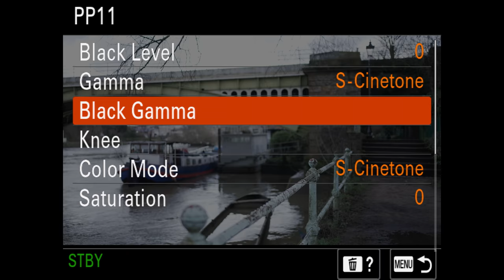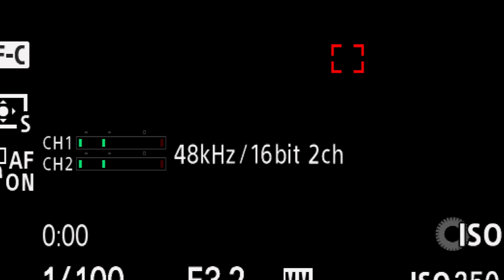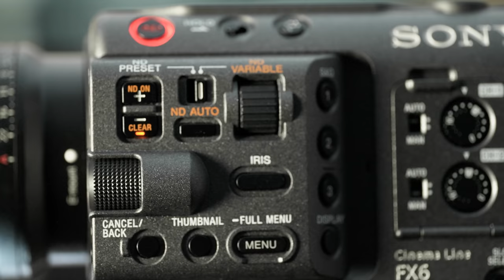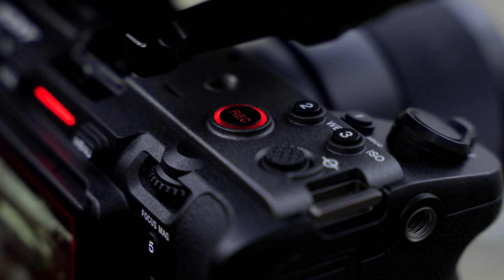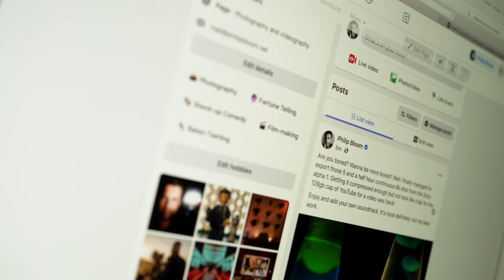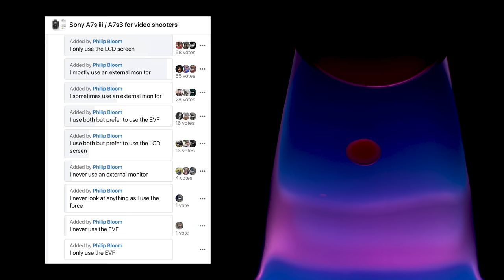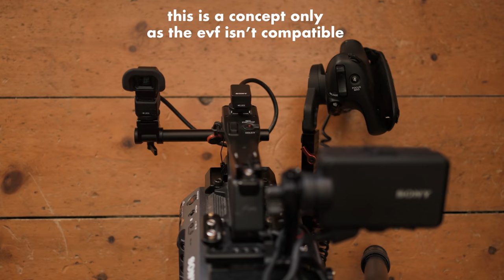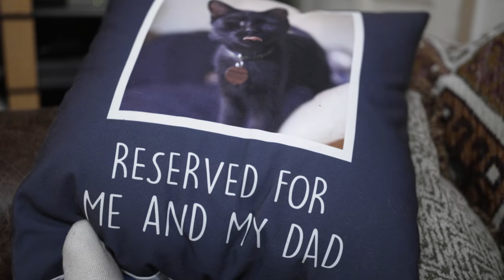Sony FX3 vs A7S III: What EXACTLY is a CINEMA CAMERA?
Sony have suprised many, including me, with yet another new camera release, but just how new is the FX3? In this video I will be reviewing it but also looking in detail at asking the question, what exactly is a cinema camera? Has the term become meangingless or are there specific features it should have to "qualify"?

Filmed with the new Sony A1 and  Sony/ Zeiss 50mm F1.4 Planar. Audio with the Tentacle Track E. Lit with the Rotolight Titan X1 as the key light and Came TV Boltzen Q55-S

PLEASE SIGN MY SONY ANIMAL VIDEO AUTOFOCUS PETITION!

Sorry it's been so long since my last video, I will do my best to keep them coming from now on.

Sony 35mm F1.4 GM
RODE Video Mic NTG
Tentacle sync
Tentacle Track-E
Sony B1M microphone

All music from Audio Network.